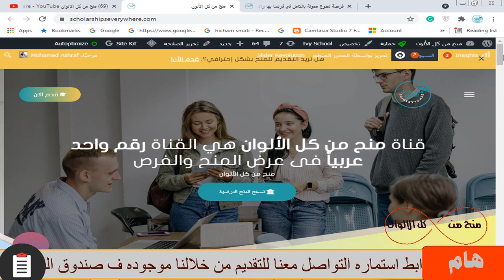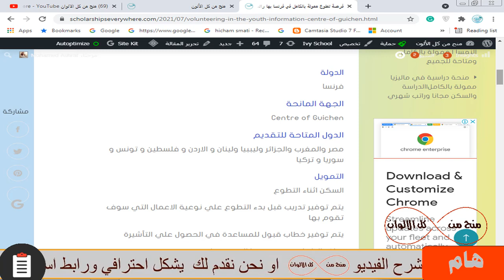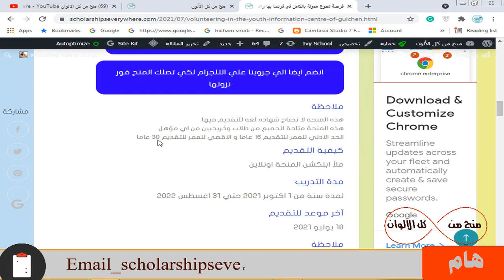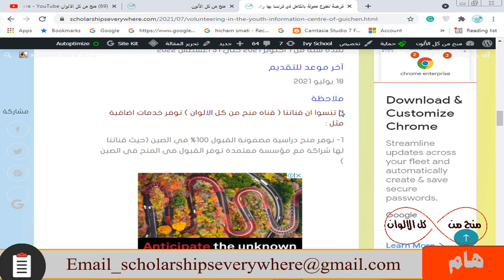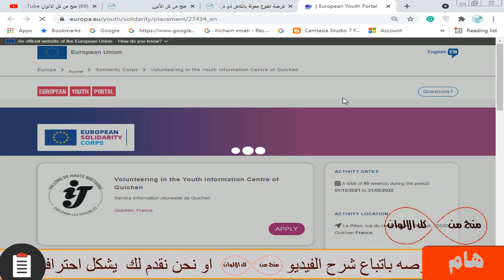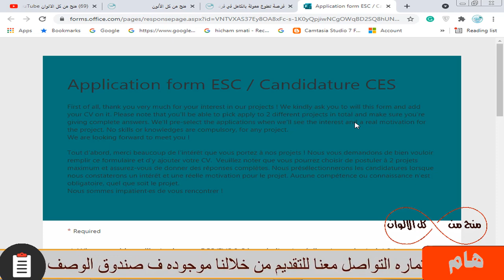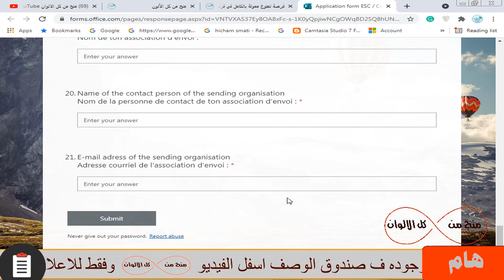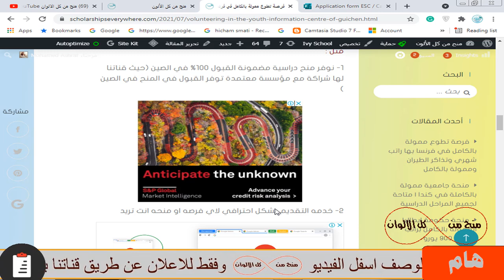فرصة تطوع في فرنسا ممولة بالكامل براتب شهري وتذاكر الطيران وبدون شهادة لغة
فرصة تطوع وتدريب وسفر الي فرنسا و هذه الفرصة متاحة للجميع من طلاب وخريجيين  ولا تحتاج شهادة لغة للتقديم فيها و ممولة بالكامل و السكن مجانا  و وجبات الطعام و تذاكر الطيران الي فرنسا و مصروف جيب شهري و وسائل النقل و الإقامة في فرنسا تسمح لك بدخول المانيا والنمسا وغيره من الدول بدون تأشيرة و تقبل اعداد كبيرة

  Volunteering in the Youth Information Centre of Guichen
فرصة تدريب في فرنسا ممولة بالكامل